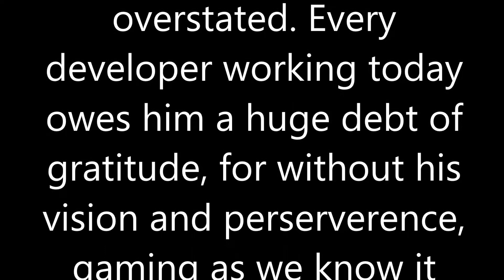Hiroshi Yamauchi Tribute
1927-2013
R.I.P.